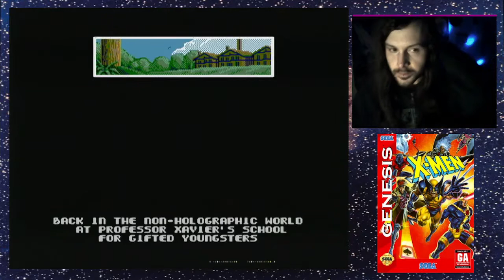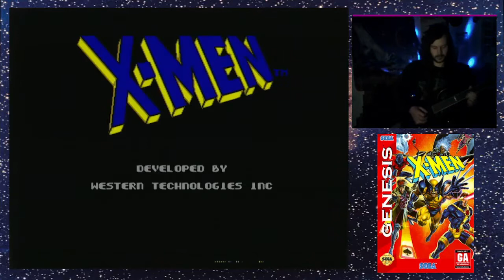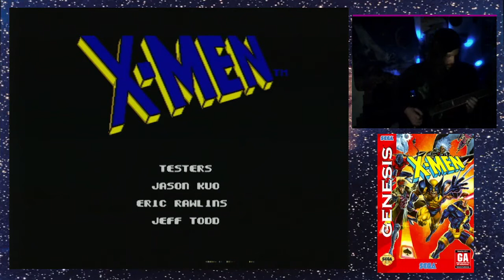X-Men (SEGA GENESIS) Deathless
A deathless playthrough of X-Men on SEGA Genesis, Hero (normal) difficulty. Catch more retro action daily at the Stellardeth channel on twitch!